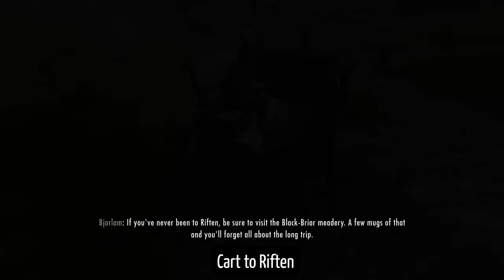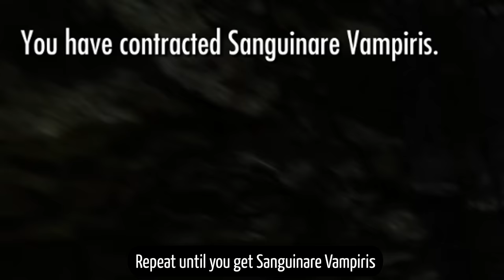Skyrim Anniversary: How To Make an OP UNARMED GOD Build..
A guide on how to set up the most broken Unarmed build on Legendary Difficulty. Played on the new Skyrim Anniversary Edition, no mods were installed during the playthrough and the build was played entirely on Legendary Difficulty. Anniversary Edition is required for full completion of this build.

Magicka 100 | Health 290 | Stamina 320 | All before buffs from equipment or standing stones.

20 One-Handed
20 Archery
15 Light Armor
25 Sneak
22 Lockpicking
20 Pickpocket
79 Speech
100 Alchemy
15 lllusion
15 Conjuration
15 Destruction
71 Restoration
100 Alteration
100 Enchanting
100 Smithing
36 Heavy Armor
15 Block
15 Two-Handed

Perks in order of purchase descending:
Haggling 1/5
Alchemist 1/5
Alchemist 2/5
Physician
Benefactor
Alchemist 3/5
Allure
Merchant
Alchemist 4/5
Alchemist 5/5
Enchanter 1/5
Enchanter 2/5
Enchanter 3/5
Enchanter 4/5
Enchanter 5/5
Insightful Enchanter
Corpus Enchanter
Juggernaut 1/5
Fists of Steel
Extra Effect
Novice Restoration
Regeneration
Necromage
Novice Alteration
Apprentice Alteration
Adept Alteration
Expert Alteration
Atronach
Steel Smithing

Perks after this can be invested however you like.

Necromage is the most important perk for this build. If you are a vampire you become classified as undead. Due to this, gaining the perk necromage will make it so all your Spells/Enchantments/Potions and even some Perks are boosted by 25%.

All Enchantments and armor items used for crafting can be found at Radiant Raiment in Solitude and Jewelry from Madsi in Riften.

Final Gear:
   Iron Plate Helmet - Fortify Restoration + Fortify Magicka
   Iron Plate Armor - Fortify Health Regen + Fortify Health
   Iron Plate Gauntlets - Fortify Unarmed + Fortify Magicka
   Iron Plate Boots -  Fortify Stamina + Fortify Stamina Regen
   Necklace - Fortify Barter + Fortify Sneak
   Ring - Fortify Health + Fortify Unarmed

The most important Enchantment is Fortify Unarmed on both Gauntlets and Necklace.

Feel free to use the brawler gauntlets if you wish, however they do not add any damage to unarmed attacks and are purely aesthetic.

In order of Appearance:
 Vatican Mystery - Worx
 Bullfight - Sight of Wonders
 Tokyo  Fight - DJ Denz the Rooster
 Gone Surfing - Sixteen Wheelers
 Nomad's Dance - Ludvig Moulin
 Corny Farmer - Stationary Sign
 Wild Man's Pass - Splasher!
 Devil of the Town - Kenzo Almond
 Clean Plates Bossa - Sight of Wonders
 Straight Jacket - Step Two!
 Wild Rooster - Tigerblood Jewel
 Sparring Partner - Jon Bjork
 Roses of Gold - Cercles Nouvelles
 Step on Soil - Damma Beatz
 Fight for Glory - FormantX